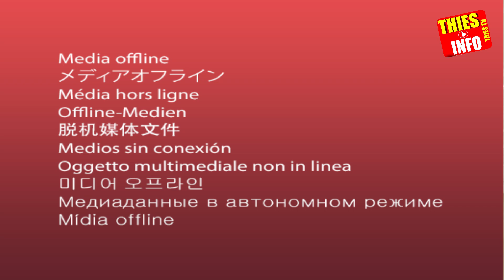Nouvelles Révélations de ce Jeune Marabout sur L'accident de Wally Seck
Thies info, site d'actualité au sénégal est basé à Thiès. Thies info vous propose la politique à Thiès, le Sport au Sénégal les faits divers sur les radios Rfm ou zik fm.

Wally Seck